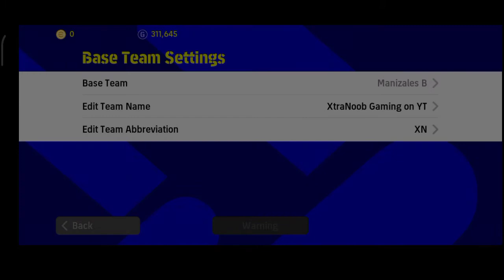Best Attacking formation 😮 💨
We upload regular Gameplay videos of eFootball PES Mobile in this channel. We Generally Discuss about-

▪️PES mobile Android Gameplay
▪️Manager Review
▪️Player Review
▪️Other Tips & Tricks to improve Gameplay